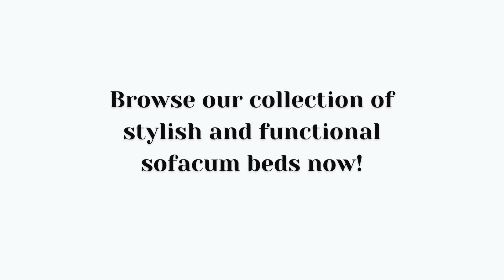Buy Best Sofacum Bed Designs Online | Wooden Furniture | Nismaaya Decor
Upgrade your space with the perfect sofa cum bed! ️️

In this video, we unveil the 5 best sofa cum bed designs to transform your living area. Whether you're maximizing a studio apartment or creating a guest-ready haven, discover stylish and functional options to suit your needs.

Browse our collection of stylish and functional sofacum beds now!